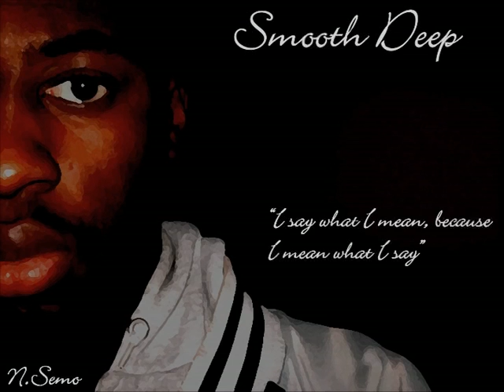Smooth Deep - The Top Nigga?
Spoken word poem.